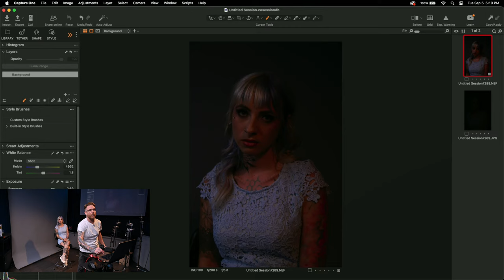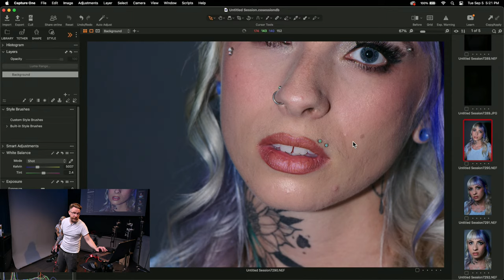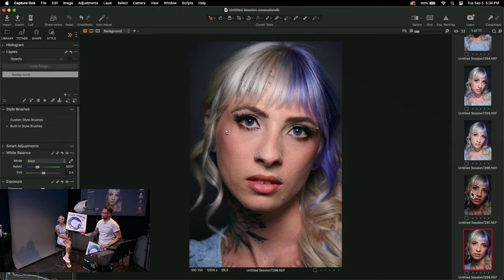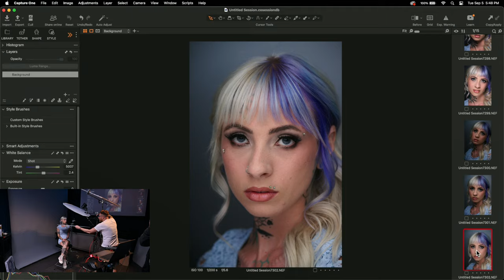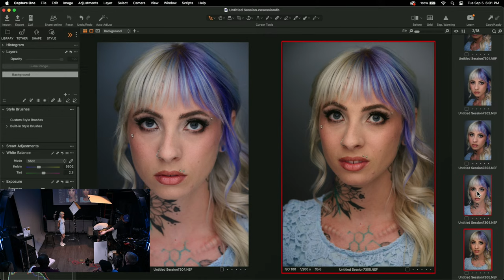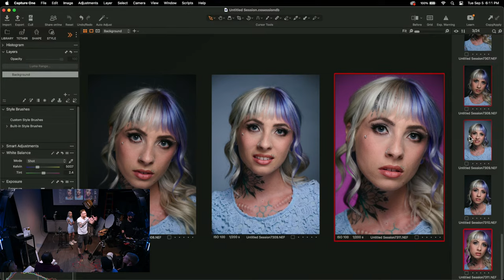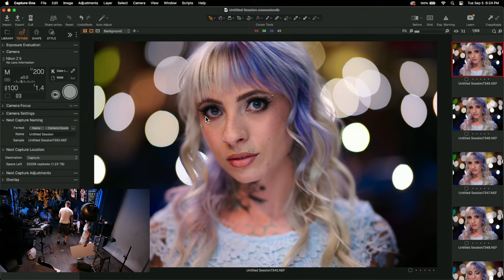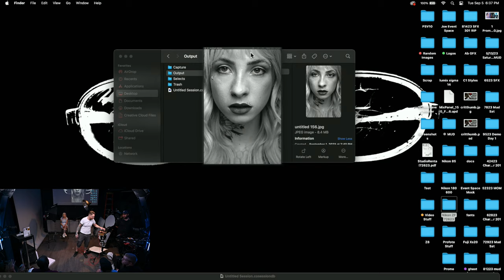Adorama Event Space Relaunch! Studio Shots with Small Flash & Speedlights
The Adorama event space is back!

September 5, 2023, will mark our first live demo at the new Adorama Event Space, and with that, we will initiate the space with our very own Seth Miranda as the multi-layered creative that he is beginning with studio photography shots taken using small flash and speedlights.

"Small strobes (mini monolights/speedlights) are super portable, easy to carry in multiples, full of features, and can get you out of a jam when the existing light is not what you want since you are more likely to pack them. Small lights can help you create a small studio setup almost anywhere, and some people seem to think you always need more power. But what if you learned how to get the most out of your small strobes? Everyone starting out has at least one speedlight, or should if you want to learn how to light. This demo is great for people looking to get more out of their existing kit and beginners looking to learn the core principles of flash Photography. From portraits to commercial looks, we're going to create studio looks out of a backpack and see how we can use our environment with strobe as well." - Seth Miranda

HUGE THANK YOU TO ALL THE BRANDS THAT HELPED PROVIDE GEAR FOR THE EVENT SPACE!

*Projector* BenQ
BenQ HT4550i 4K Ultra HD HDR Smart Home Theater DLP Projector

*Sound Board* Zoom
Zoom PodTrak P8 Podcast Recorder

About the Presenter:

Seth Miranda's career in photography has been as unique as his images. Having publications under his belt at age 15, he sculpted his lighting technique day and night in the fast-action world of BMX and skateboarding. With experience running the spectrum of all formats of film, experimental/older forgotten processes all the way to today's digital medium, his versatile style has been featured in DigBMX, RideBMX, Juxtapoz, MakeUp Artist magazine and Transworld media publications as well as billboard and print ads for agencies like Deutsch. He has assisted legend photographers like Joe McNally on set and has also been featured in galleries covering subjects such as punk and alternative lifestyles.

Seth has brought his skill set and experience to the studio to masterfully capture every vision and concept thrown at his lens by the Special Effects MakeUp artists in attendance having worked for MUD MakeUp Designory, MakeUp For Ever, MakeUp Artist Magazine, IMATS, and many more facets of the industry. In his quest for mastery, Seth has also pushed his cinema still-style docudrama images outside the realm of photography and into other mediums such as stenciling, resin cast, and screen printing. With an endless drive to push, create, and collaborate it's safe to say his evolution of work has yet to reach its limit.